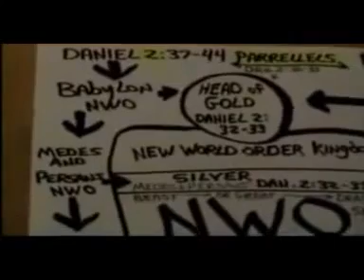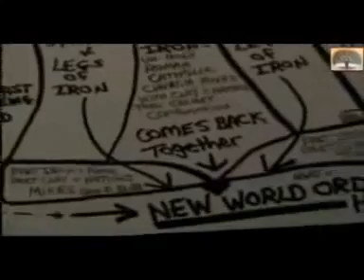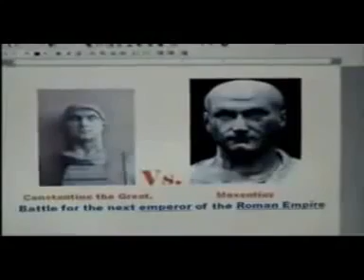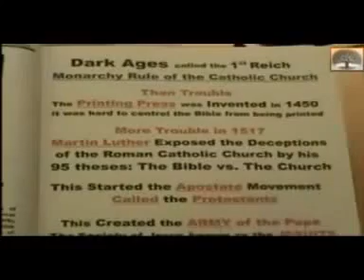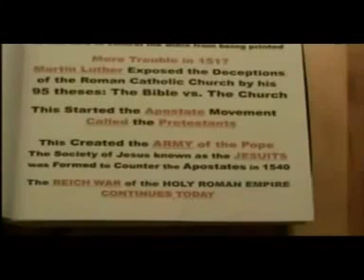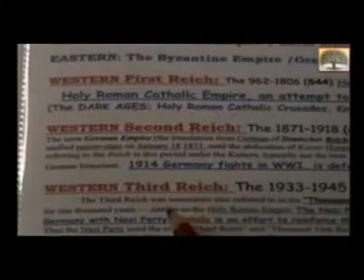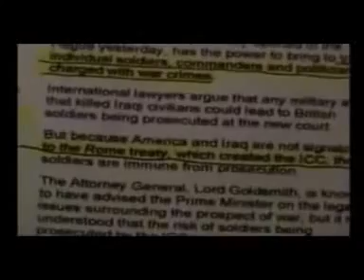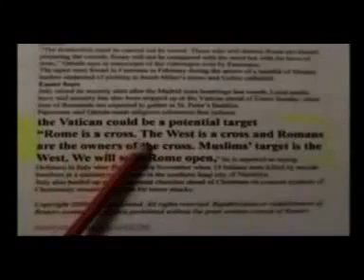Von der Götterdämmerung bis zur Schlussmahnung / Rom regiert - bis heute Teil 1/14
Nichts geschieht "zufällig" ...aus aktuellem Anlass zum Rücktritt von
Papst Benedikt  XVI hier eine 14teilige Video-Reihe zum Thema Vatikan und mehr.

Ich kann Euch nur empfehlen, sich die 3 Stunden Zeit zu nehmen und alle Teile dieser Serie sich anzuschauen!! Zum Schluß wird es noch richtig interessant!!!